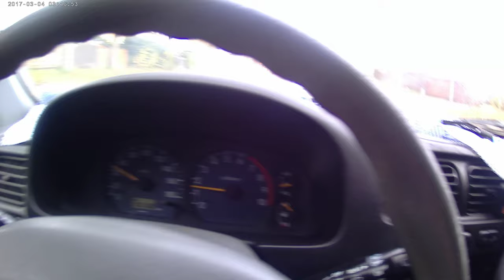enne koezer november 2020 gefilmd